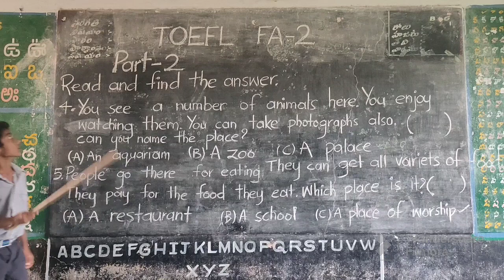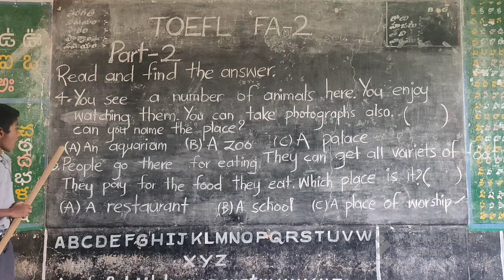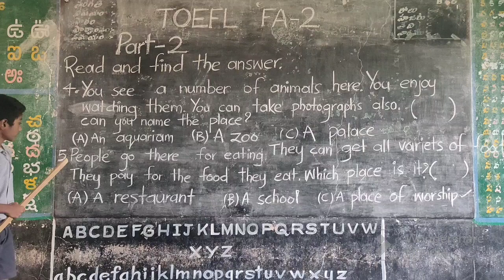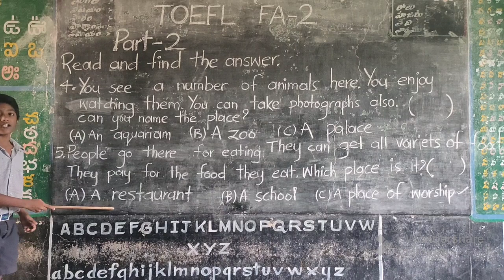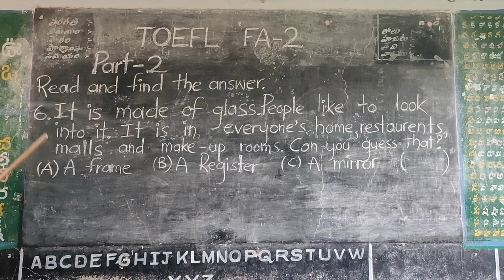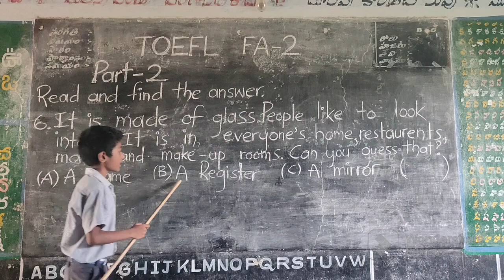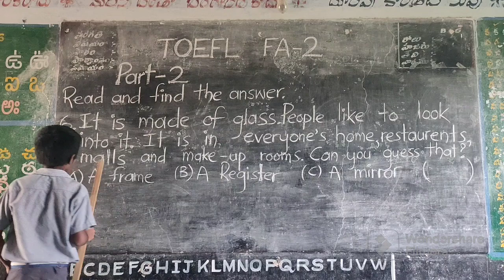TOEFL FA-2 Test Part -2 Answers With Reasons By AP Government School Children || Rochan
TOEFL FA-2 Test Part -2 Answers With By AP Government School Children || Junior Level || Rochan ||

The Biggest Problem With TOEFL FA-2 Test Part -2 Answers And How You Can Fix It
It's Easier To Succeed With TOEFL FA-2 Test Part -2 Answers Than You Think
15 Surprising Stats About TOEFL FA-2 Test Part -2 Answers